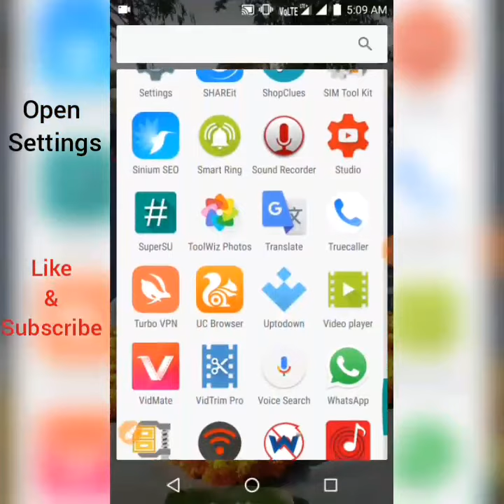How to increase your Android device speed without root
•This is a Simple method to increase your Android device speed without rooting.
•you can see the difference in performance yourself.

•Also see my other interesting videos.